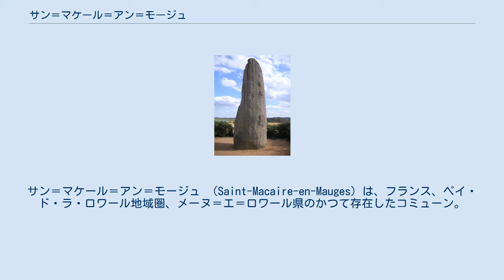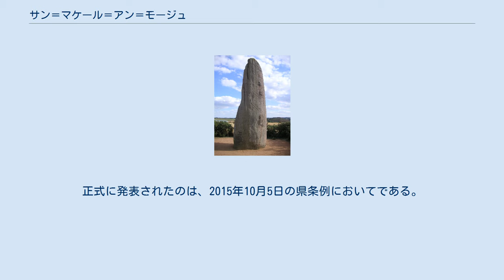サン＝マケール＝アン＝モージュ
サン＝マケール＝アン＝モージュ （Saint-Macaire-en-Mauges）は、フランス、ペイ・ド・ラ・ロワール地域圏、メーヌ＝エ＝ロワール県のかつて存在したコミューン。
 モージュ地方にあるアンジューのコミューン。
サンタンドレ・ド・ラ・マルシュの北に位置し、県道63号線、県道91号線、県道147号線が通る。
 古くはSpetvanまたはSpivan、Espivanと記された。
これは、湿地や人を寄せ付けない環境を参照して、『広大な静寂』を意味している。
マケールとは、2世紀にこの地方にキリスト教を伝道したという修道士の名からきている。
 2014年、自治体間連合に加盟するコミューン全てが合併する計画が浮上した。
2015年7月2日、自治体間連合に加盟するコミューンの全議会において、コミューン・ヌーヴェル（fr、サルコジ政権時代に成立したフランス国家領土改革法によって、合併して誕生したコミューンの名称）、セーヴルモワンヌ（Sèvremoine）を2015年12月15日に発足させることを可決した。
正式に発表されたのは、2015年10月5日の県条例においてである。